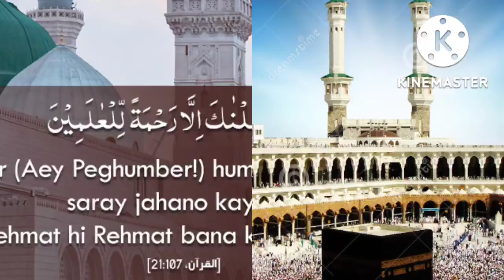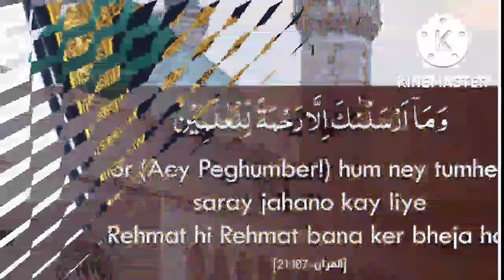Nabi Nabi Nabi Nabi || Chaman Chaman Ki Dilkashi - نبی نبی نبی نبی - Naat - Samiraj Khan Islamic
Nabi Nabi Nabi Nabi ||chaman chaman ki dilkashi || Samiraj Khan Islamic
nabi Nabi nabi nabi ||chaman chaman ki dilkashi gulon ki hai tajgi hai chand Jin se Samiraj Khan Islchaman chaman ki dilkashi gulon ki hai wo tajgi hai chand Jin se sabnami wo kahkasha ki Roshni hawaon ki ragni fazaon ki wo nagmagi hai kitna peyara naam bhi nabi nabi nabi nabi nabi nabi nabi nabi

جزاك الله خيرا مشكور
धन्यवाद आपका स्वागत करते है